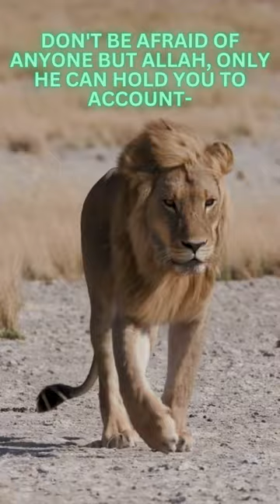the tiger of mysore...